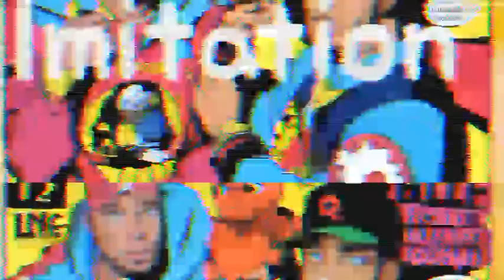L.A.S.A. - Imitation (feat. MCRockyLee)